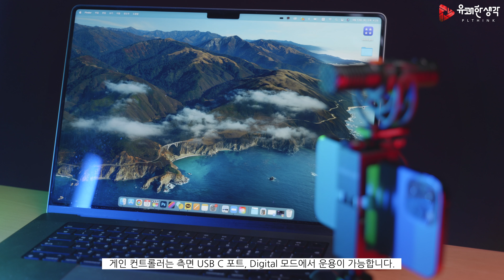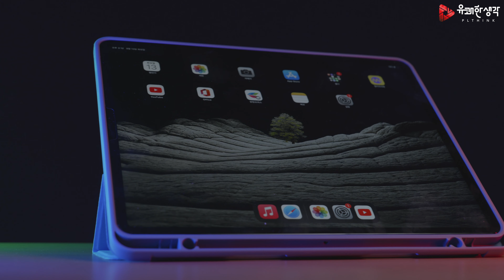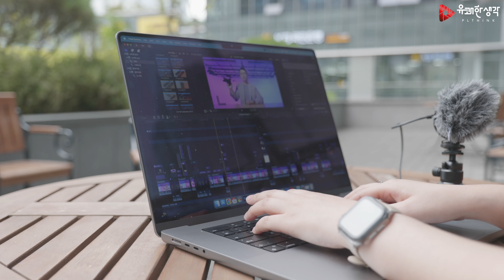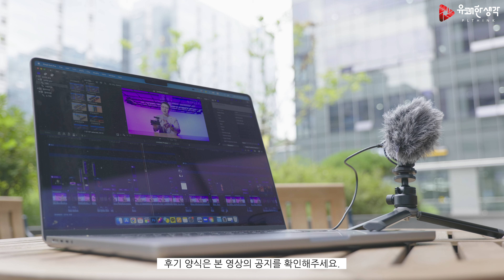입문자용 미니 '샷건 마이크' 가심비, 가성비甲! | 코미카 VM10PRO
방송 불문, 장소 불문!
언제 어디서나 가볍게 꺼내 사용할 수 있는
다용도 미니 샷건 마이크 '코미카 VM10PRO'

입문용으로 사랑을 받아온 코미카 VM10Ⅱ가
'VM10PRO'로 업그레이드 되어 출시되었습니다 !🤩
기존 버전의 장점에 기능이 추가되었으며
합리적인 가격대로 만나보실 수 있습니다 ! 💘

VM10PRO는📣
- 게인 컨트롤 탑재로 가능해진 수음 조절
- C타입 포트 추가
- 실시간 오디오 모니터링 지원

⭐️~10/6까지 런칭 이벤트 중 !!⭐️
'VM10PRO' 궁금하다면?!

[🔥Comica VM10 Pro 1+1 리뷰 이벤트🔥]

VM10 Pro 구매 후 여러분의 유튜브, 네이버 블로그에
VM10 Pro의 리뷰를 업로드 해주세요.

리뷰 조건
- 유튜브 영상 최소 3분 이상
- 네이버 블로그 사진 10장 이상

리뷰 링크, 구매내역, 성함, 연락처, 주소를 보내주세요.
리뷰 확인 후 VM10 pro를 1개 더 보내드립니다!❤️

추가 문의 사항은 카카오톡 플러스 친구 '유쾌한생각'으로 메세지 남겨주시기 바랍니다🙏🏻❤